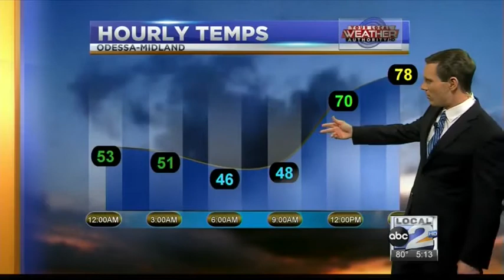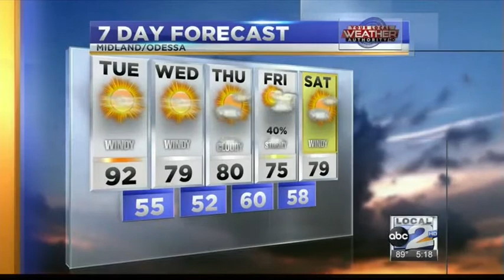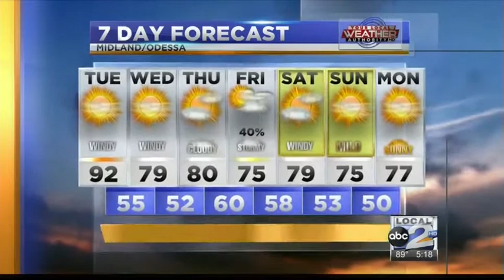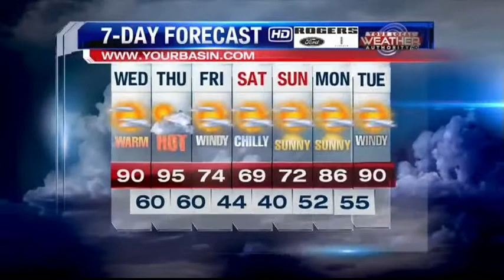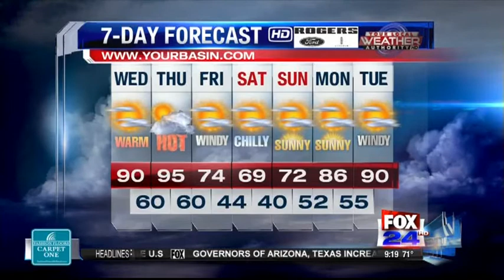John Mayer - Meteorologist Demo Reel